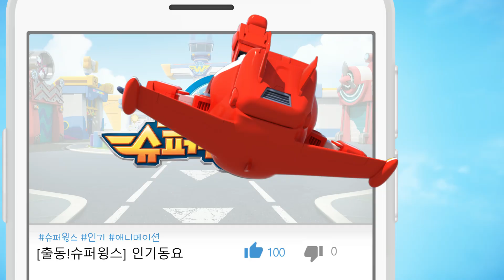[슈퍼윙스5 HL] 곤충 사파리 투어 | 출동! 슈퍼윙스 슈퍼펫 | 하이라이트 시즌5 제13화 | Superwings | Super Wings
⚡ 출동! 슈퍼윙스 쿠팡 ⚡

⚡ 출동! 슈퍼윙스 네이버스토어 ⚡

* 출동! 슈퍼윙스 EBS 홈페이지

* 출동! 슈퍼윙스 블로그

* 출동! 슈퍼윙스 인스타그램